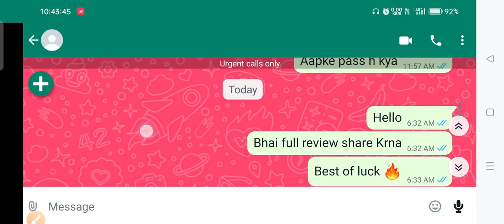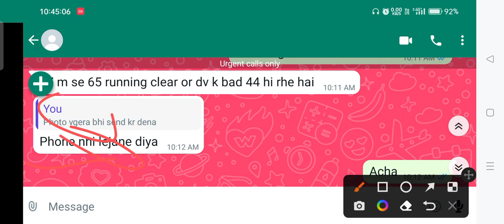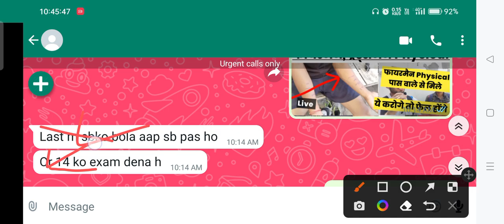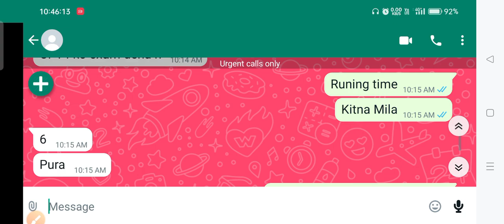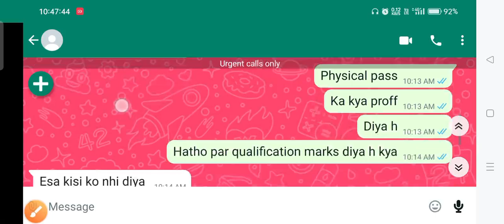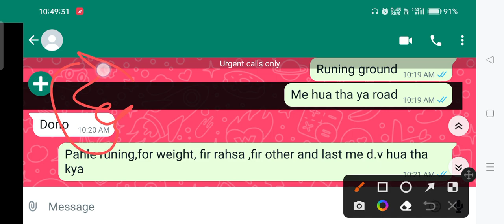AOC today physical review 2023,AOC Fireman today Physical review,AOC physical pass review,AOC review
AOC Fireman physical Qualify 2023,AOC today physical review,AOC Tradesman PET review,AOC total pass

AoC Fireman Physical Today Review PET/PST Review,AOC Tradesman Physical Review 2023, AOC Documents❤️

AoC Fireman Today Physical Review2023,AOC tradesman physical Review 2023,AOC Fireman Documents Check

Aoc Fireman,Tardesman Railway Location Out, AOC Fireman D.v,AOC Fireman review,AOC Tradesman Review

AOC Fireman Tradesman Exact location list 2023,AOC Fireman physical 2023,AOC tradesman physical 2023

AOC Fireman and Tradesman Location 2023,AOC location कैसे देखे,Aoc Physical अपडेट 2023,aoc Dv 2023👍